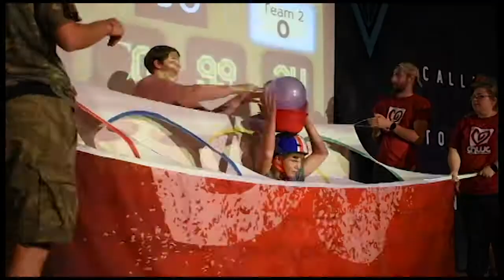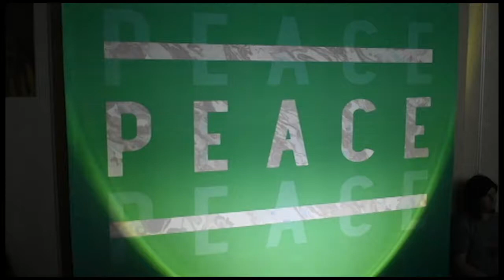Catholic Heart Kansas City Mission Trip Summary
Video compiled, created, and edited by Catholic Heart Work Camps.